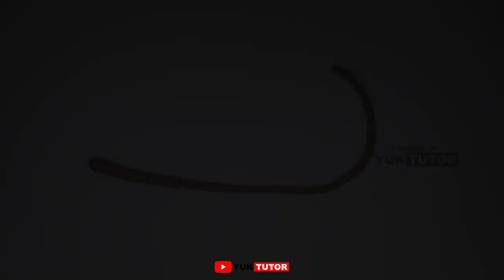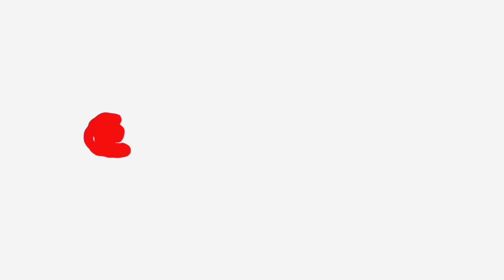Ide Kreatif - Ide Sangkar Burung Dari Tutup Botol | Best Ideas | Home Bird With Plastic Bottle Caps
Ide Kreatif - Ide Sangkar Burung Dari Tutup Botol | Beat Ideas | Home Bird With Plastic Bottle Caps